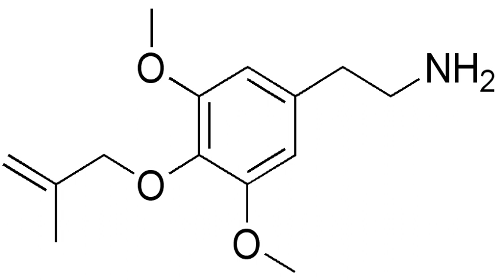Methallylescaline | Wikipedia audio article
This is an audio version of the Wikipedia Article:
Methallylescaline

00:00:36 undefined
00:00:51 undefined

- Socrates

SUMMARY
Methallylescaline (4-methylallyloxy-3,5-dimethoxyphenethylamine) is a lesser-known psychedelic drug.  It is also the 4-methyl analog of allylescaline. Methallylescaline was first synthesized by Alexander Shulgin. In his book PiHKAL (Phenethylamines i Have Known And Loved), the dosage range is listed as 40–65 mg and the duration is listed as 12–16 hours.  Very little data exists about the pharmacological properties, metabolism, and toxicity of methallylescaline.